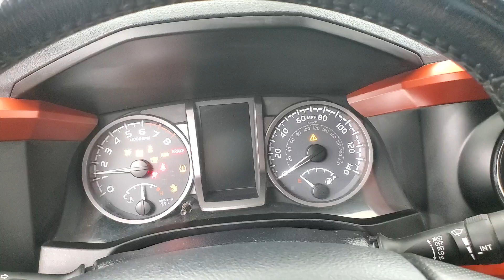2018 Toyota Tacoma TRD Sport V6 NAVIGATION BACK-UP CAMERA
Stock #:051547
ONE OWNER, 2 KEYS, AUXILARY AUDIO INPUT, BACK-UP CAMERA, BLUETOOTH CONNECTION, CD PLAYER, FOG LAMPS, INTEGRATED TURN SIGNAL MIRRORS, KEYLESS START, NAVIGATION SYSTEM, PRIVACY GLASS, PUSH BUTTON START, SIRIUS XM SATELLITE RADIO, USB, 4 WHEEL DRIVE, 118-POINT INSPECTION PROCESS, 4WD.

Awards:
  * 2018 KBB.com 5-Year Cost to Own Awards   * 2018 KBB.com Best Resale Value Awards   * 2018 KBB.com 10 Most Awarded Brands